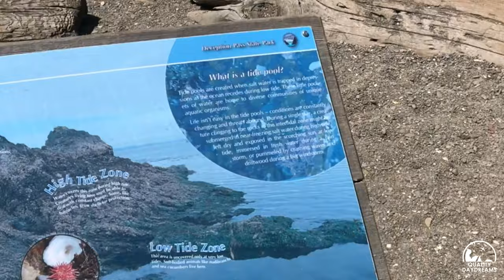Bowman Bay Camping With Kids - Deception Pass State Park Campgrounds Review - Anacortes, Washington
Washington State has some of the best places to go camping, glamping, boon docking or your preferred way to "Rough it"!
One of the best places in the Pacific North West (PNW) is the Anacortes area & Whidby Island.   Here you will find beautiful wilderness and amazing views looking out to the San Juan islands and even British Columbia Canada!   There is so much to do in the area and it is great for kids, photography, and they are also known for the food.  It was definitely a great experience for all of us with memories that will last a lifetime... especially now that I made this video to look back on :)

Where to camp in Washington State with Kids?
Deception Pass - Bowman Bay Campsite Review:

I recommend Bowman Bay campgrounds as it is secluded and not as crowded as the main Deception Pass Park.   There are only about 19 campsites in the Bowman Bay which is part of the Deception Pass Park, but across the bridge on its own.   Even when all camp sites are taken, it still feels empty like you have this outdoor paradise to yourself.  The bathrooms were very clean with a shower each for the women and mens area.

In this video, we had reservations for Campsite #278.   In early June, things were already booked, so when we seen 3 days available we booked it immediately and left the next day!   It has no view, but it is really tucked away and private which we liked!  Some of the campsites have no privacy at all to everyone walking or driving past.

The absolute best campsite is #280 because of the amazing view.   (You'll see in in the video) To get this spot, you need to book exactly 9 months earlier at the stroke of midnight!  Believe me on this.  We have it booked for this summer 2019, but it took me 3 tries to get it!   1 second past midnight and the other person will get it before you and you will need to wait until their stay is over which could be 3 days to even a week before you can try again!

Kids Activities:

Our kids enjoyed exploring the Bowman Bay park, Kids Playground, Beach and Pier.   There is also a short family friendly walkable trail over the hill to the Rosario beach.   Rosario beach was beautiful with nice picnic areas with breathtaking views.   There are also tide pools to explore with lots of crabs, hermit crabs, small fish and anemones.

Also roast marshmallows & making s'mores at the fire pits by the beach at sunset.   It was breathtaking and one of the highlights of our trip.

Brain Food for Kids
We took Amalin out of school for this camping trip.  So we always make sure to include fun learning activities.   We bought a bow drill to make a fire on our own, but the campsite and wood was too damp (So our goal it to start our own fire with sticks during our next camp trip.)  While in La Conner for lunch we bought a paint set from one of their many curiosity stores and the kiddos had a great time painting the different types of wildlife and plants.

Wildlife:
There were deer, rabbits, and birds in the area.  People were looking out from the pier to see the Orcas Killer Whales, but we didn't see any.

Beware:
One of the nights, an animal was trying to get into our food storage.   It was loud and persistent.  We ended up scaring it away with our van's Auto start option!   We are not sure what it was, but it was scary to hear that in the middle of the night.  We think it could have been a raccoon as we did not hear any growls... Yikes!

Bowman Bay Weather in June
In early June, Bowman Bay was about 10 degrees colder than Kirkland or the Seattle area.  During our stay the temperature was 70 high and 49 low.   In the middle of the night and mornings, it was very cold and even though we brought 8 blankets, we still needed to hug each other to stay warm.   However, all that snuggling was also one of the best memories there.

Bowman Bay Camping Itinerary:

Day 1:  We stopped by Deception Pass bridge which is 3 minutes from the Bowman Bay campsite of the Deception Pass Park.

Set up the campsite & explored the Bowman Bay Beach and Park.  Yummy halibut and mushroom dinner over our campfire.

Day 2:  Visited La Conner for Lunch and bought more firewood.   Found a cute painting picnic basket activity and painted at our campsite.   Roasted marshmallows at a beachside fire pit and watched the sun go down.   Yummy steak kabob dinner over our camp fire.

Day 3:  Visited Anacortes Shrimp Shack for lunch.   Had a picnic at Rosario beach then explored the tide pools.   Visited Deception Pass beach.  Pack up our things and that was the end of our camping trip with the kids!

❤️ SAY HELLO!